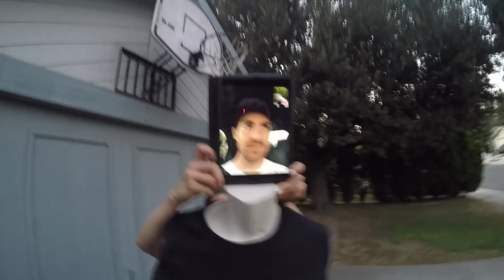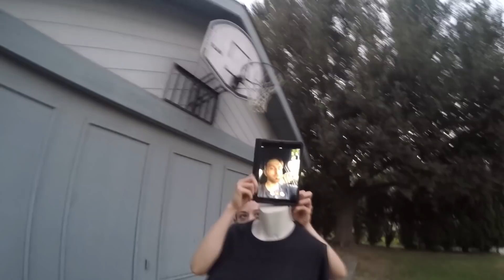Go Skateboarding Day 2016 with Mike Mo Capaldi's Avatar